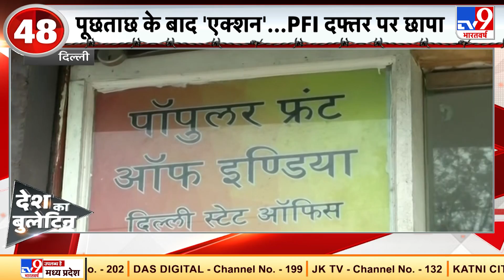पूछताछ के बाद 'एक्शन'..PFI दफ्तर पर छापा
लखनऊ और हाथरस दंगे के आरोप में गिरफ्तार PFI के सदस्यों के खुलासे के बाद यूपी STF ने दिल्ली के शाहीन बाग में PFI दरफ्तर पर छापा मारा और पूछताछ की.